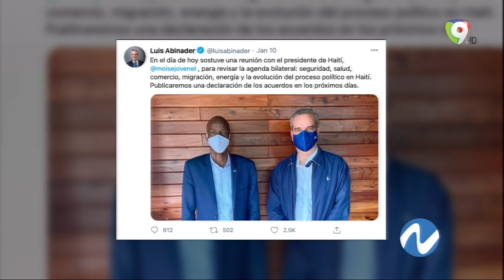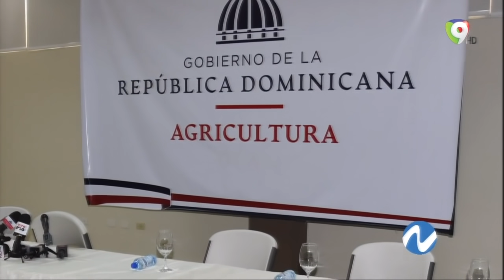La Foto-Cronica con Franklin Guerrero | Nuria Piera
Hoy en la fotocrónica con Franklin Guerrero vemos la visita de Luis Abinader a la frontera dominicano haitiana y su reunión con el presidente haitiano Jovenel Moise. También vemos incidencias del toque de queda en varios días de la semana, y otras cosas más...